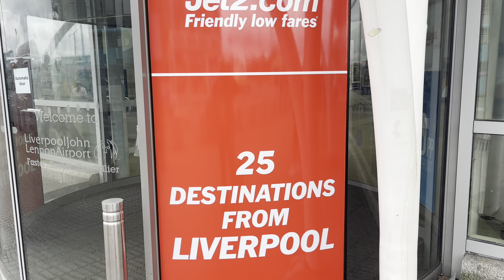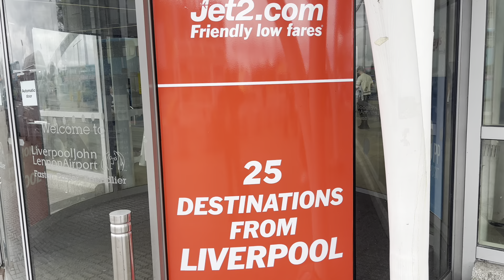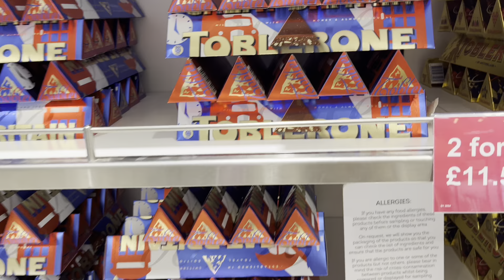PASSPORT CHAOS at Tenerife South- Travel Day Holiday Vlog 2024 Liverpool Airport ✈️ ☀️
Join Mick Garvey as he flies from Liverpool John Lennon Airport to Tenerife South with Easyjet, with some stunning views of Tenerife and Teide Volcano as he comes into land! Passport control was CHAOS when he arrived!